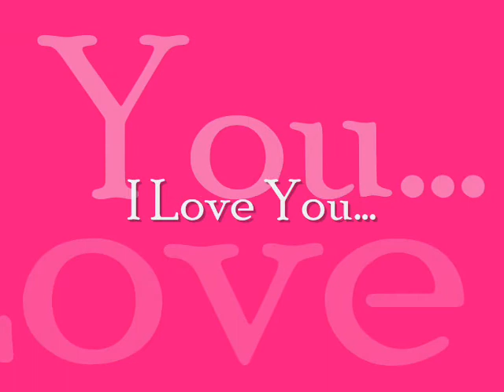му ρυρρу мαιѕιє :)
ι gσт α ηєω ρυρρу! ѕнєѕ ¢αℓℓє∂ мαιѕιє αη∂ ѕнєѕ α вℓα¢к ℓαвяα∂σя нєяє αяє ρι¢тυяєѕ σƒ нєя! :∂ ѕυѕ¢яιвє؟ :]